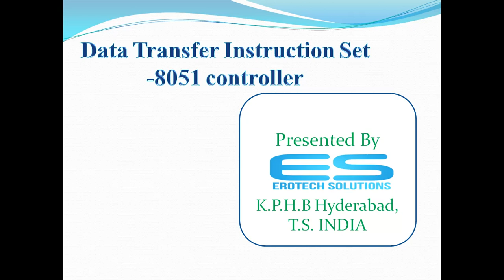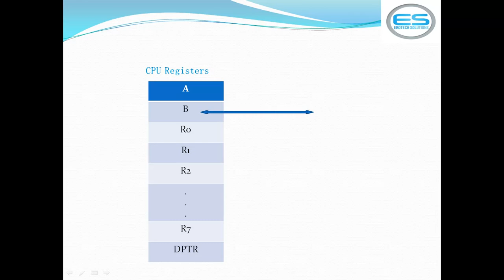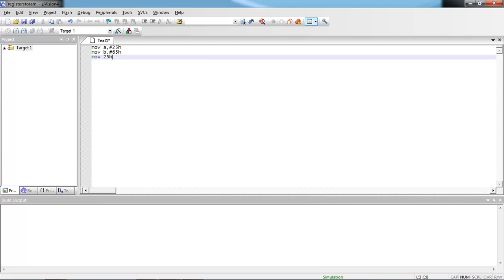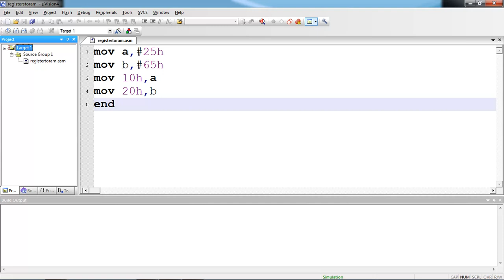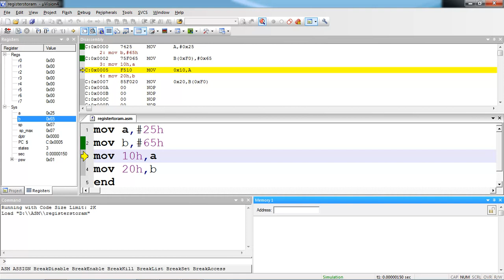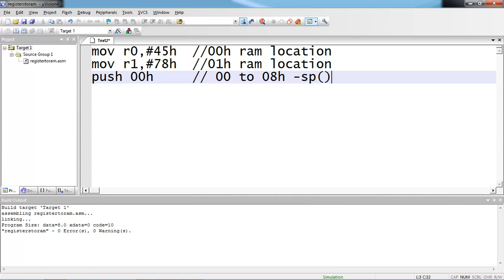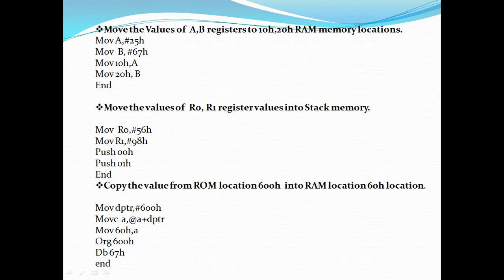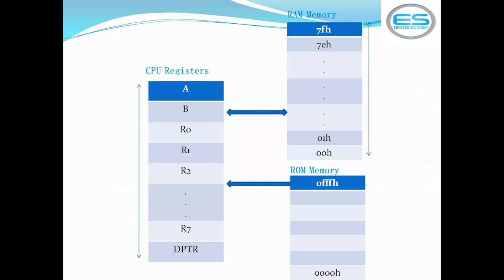Data transfer instruction set|| Assembly Language ||8051 Micro controller